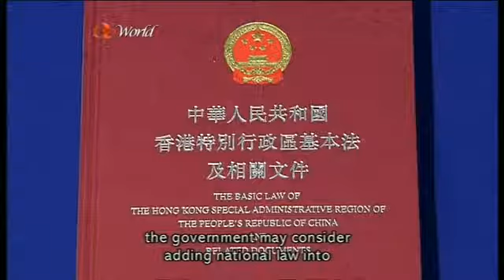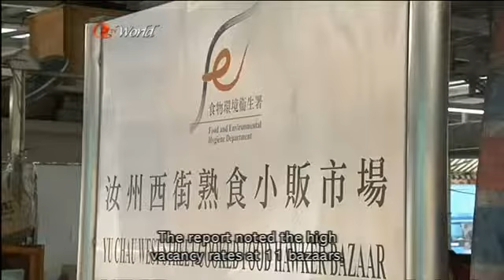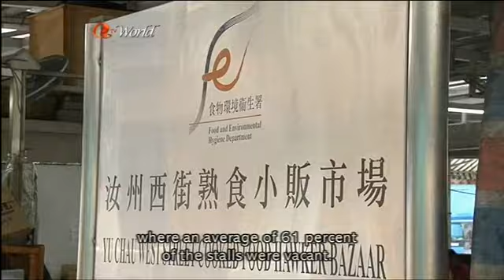ATV World News (2015/05/11)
News Summary
1. The head of the ICAC has defended the anti-graft body's decision not to proceed with some cases involving top officials. Commissioner Simon Peh would not even comment on cases involving Chief Executive Leung Chun-ying or development chief Paul Chan.

2. More than 50 people were injured in a three-vehicle pile-up in Deep Water Bay this afternoon. Firefighters had difficulty reaching the injured passengers due to the traffic jam caused by the crash.

3. LegCo Transport Panel chairman Michael Tien says the government should consider changing the Basic Law to allow mainland customs to operate here for the express railway to Guangzhou. But he admits it is a controversial idea that may spark protests and some pan-democrat lawmakers agree.

4. Health Secretary Ko Wing-man has agreed with criticism that cooked food hawker bazaars with high vacancy rates should be redeveloped, but says the process must be carefully thought out. This comes after the Audit Commissioner report complained that the Food and Environmental Hygiene Department failed to use the land effectively.

5. Thirteen mainland visitors have been arrested on suspicion of being involved in parallel goods trading.

6. Hundreds of migrants believed to be from Myanmar and Bangladesh have been resuced in waters off Indonesia. / There have been protests in the Philippines against reclamation work being carried out by Beijing in the South China Sea.